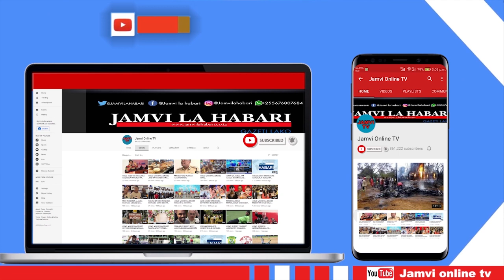UKATILI! WACHINA MBARONI KWA KUWAKATAKATA KWA SIME WATANZANIA